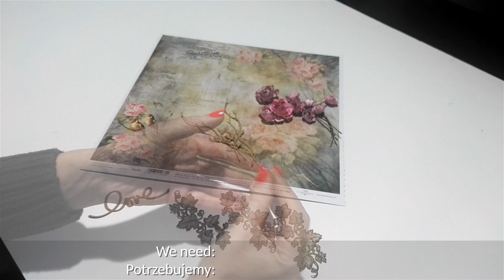Ramka na zdjęcia//Picture frame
Itd Collection z Łodzi zaprasza do współpracy. Odwiedź nasz sklep i zrób piękny prezent swoim bliskim.